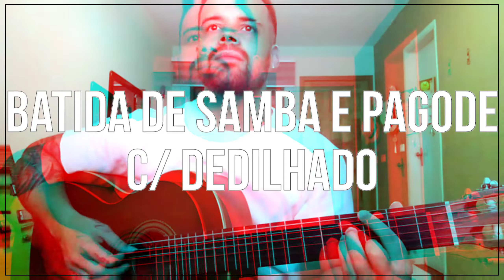Batida de Samba e Pagode com Dedilhado • Aprenda nessa Aula